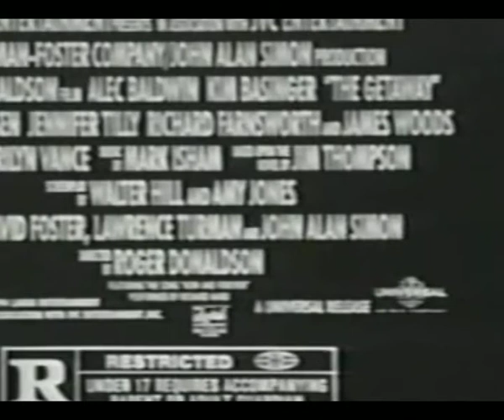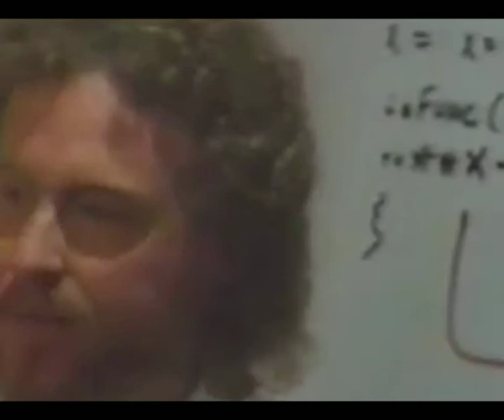tristetea ma cuprins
vaporwave eccojams chillwave